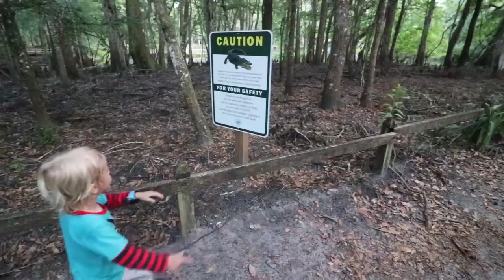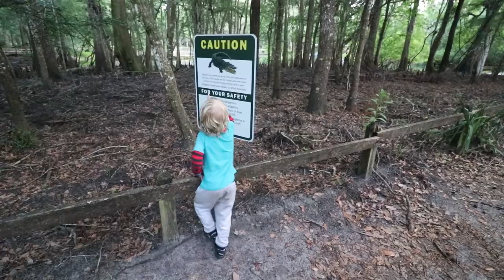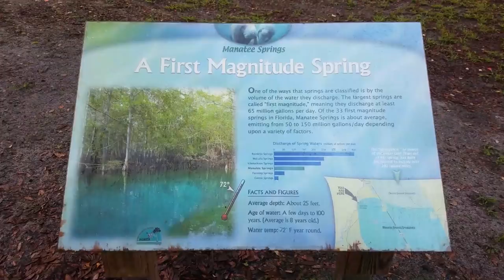Manatee Springs FL diving up to an underwater snake!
We dip into Florida's Manatee Springs SP and swim with people, a school of fish, and a water snake! You can almost pet the deer that graze around the campgrounds. Vibrant life all around the spring and meandering boardwalk to the Suwannee River.

We are two dads traveling the country with our two children. Living full time in our newly remodeled RV, a 2011 Earthbound, Dakota travel trailer. Showing along the way how unremarkable a journey can be until...